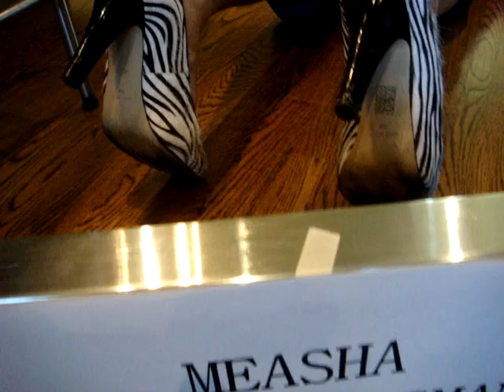Measha Brueggergosman: A Status Report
To all my well-wishing, glorious peeps.  Just a brief update on how I'm doing.